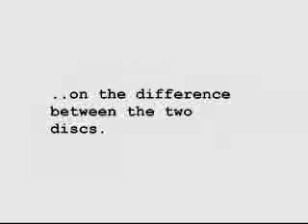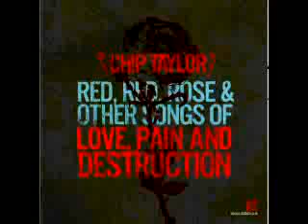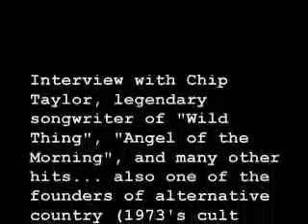3 minute trailer for Unglorious Hallelujah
Chip Taylor discusses the making of his new CD, Unglorious Hallelujah, to be released Jul 18, 2006